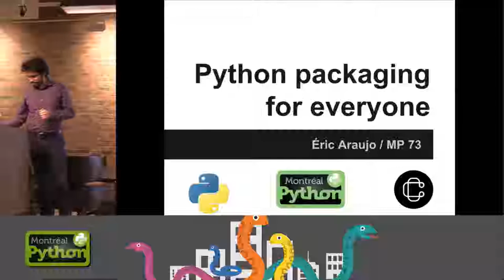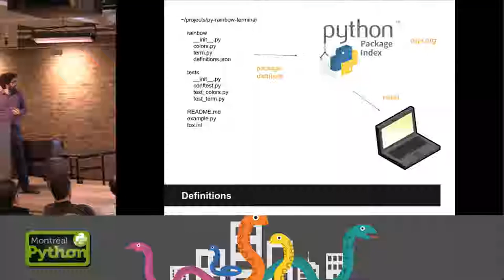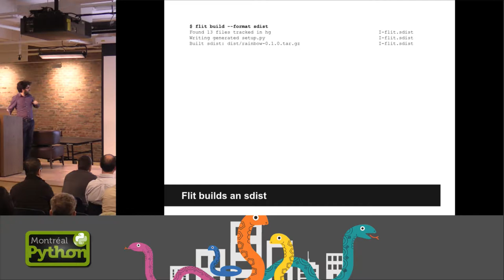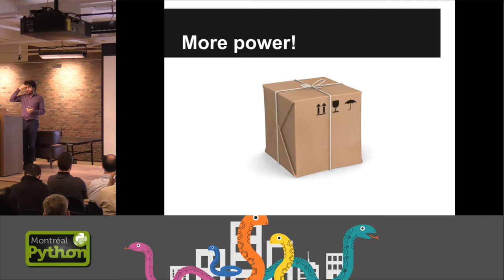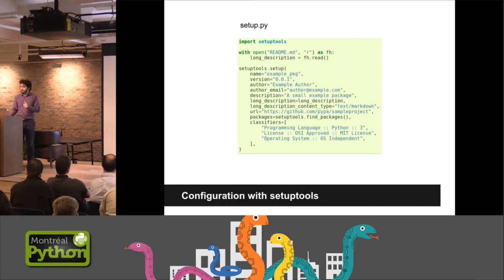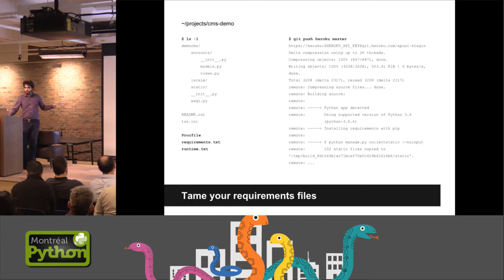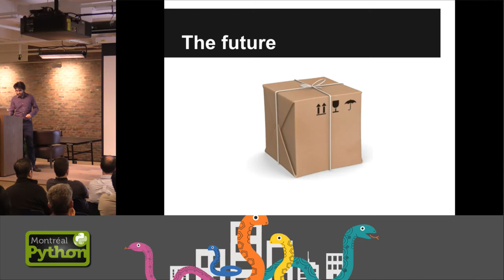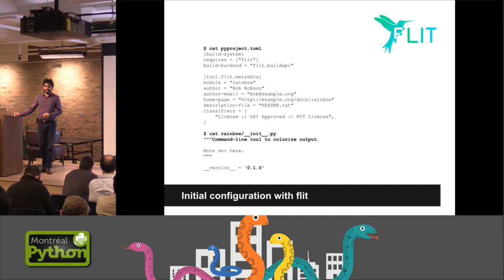Python packaging for everyone - Eric Araujo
Packaging in Python used to be a complicated affair, for technical and human reasons. Thankfully, in recent years the Python community has developed robust tools and practices. If you are wondering how to develop and distribute your project, this talk will show you the best of 2018!